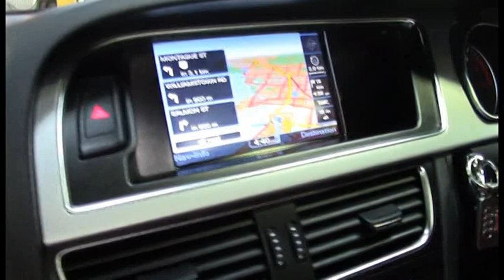Audi A5 2.0 TFSI QUATTRO 8T Cabriolet 2009